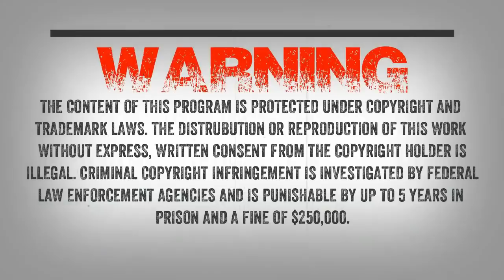SC EP:545 Shots FIRED!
Our first guest said he was out hunting, and the night before his encounter, they kept hearing someone or something around their camp. The next day he found a large boulder to sit on that over looked a clearing. He said he was sitting there for awhile when something stood up. The witness writes, “He was looking directly at me and I could see everything. I do not remember chambering a round. This thing started running so fast and I started shooting. I know I hit it 3 times in the back. It fell to its knees and got up and just ran off. I realized it was running in the direction of our camp and my friend was at the camp. I heard my friend start shooting. I ran back to the camp while it was leaving. The following night was a nightmare. Several of these things showed up and they were mad. I fired off almost all the ammo I had that night. The next morning we left..."

Our second guest writes, “June 2009, early summer here in West Virginia. I lived in Ohio County on the outskirts of Wheeling. Which I know is a major city, yet it’s surrounded by thick tree on top of tree strangling wilderness.

I lived approximately five miles outside of town back in the rural suburbs on a gravel road with two other neighbors. The property line of my house pressed right up against the Spidel Golf Course of Olgebay Park. I could see the 18th hole flag from my porch. There is a large tree in the middle of my yard, the yard itself slopes downward it’s some what of a hill. A few things happened leading up to this encounter, now I’m not gonna say I never believed in Sasquatch. I’m an open guy, I’ve had some run ins with the paranormal. From things that happened in my child hood to my early adult life. Yet I thought that this was a Pacific Northwest phenomenon, I had never heard of these creatures in Appalachia. If I knew now what I knew then, talk about going down the Rabbit Hole. All that opened up to me after seeing these things. I can’t rightly remember what day it was, all I know is it was around 10 pm. And my wife at the time, and I were about to leave the house and go to Blockbuster before it closed. I walked out onto the porch and let my cat out, he was a big ole tabby. And wasn’t afraid of damn near anything. As I walked down the three steps of the porch, I saw a flash of white and my cat had zipped back up the stairs and straight back into the house as I had left the door open.

I just shook my head and began walking the path around to go down the other stairs to where we parked the cars. I stopped in my tracks, this overwhelming feeling of being watched. I’m not gonna lie I was petrified, yet I lifted my head up and started scanning the barrier of thickets and bramble that marked my property line. I saw some eyes looking back at me, the light from my porch making these eyes shine an orange like color, almost red. I stared at it, as it stared at me. I was about forty feet from the creature. It stood leaning against a tree, not just leaning it had on arm wrapped around the tree itself and even as it stared at me it would slowly rock to the side. I myself couldn’t move, I was frozen in place and the fear that gripped me. Was unlike anything I had ever felt before..."

And our final guest writes, “We have had several strange occurrences during the past two years. The following have been occurring:Our dogs in our kennel have been barking non-stop all night, every night for the past year up to about 3 weeks ago (see below).

On one occasion, one dog kennel (chain link fencing) was smashed in as if a bear or other large creature had tried to get at the dogs. We have had bear sightings in the past two years. However, that bear was shot and killed by a local farmer about 1 1/2 years ago (prior to this incident). No other bear activity since that time to our knowledge.

Our next door neighbors have also heard whoops and other odd noises. The gentleman that lives there is a true frontier-style woodsman and has lived on the land all his life. As an avid hunter and outdoorsman, he is extremely familiar with the land and surrounding properties. These are noises he is unfamiliar with and has never heard on the property before.

My wife and I have heard whistles, whoops, grunts, and tree knocking. Upon arriving home one evening, there was a very loud tree knock as we exited our vehicle. We have heard what sounds like two men having a muffled conversation behind our home a few times. Often, after dark specifically, there is an occasional wet dog/skunky smell in the air and noises in the surrounding woods.

Our motion sensor lights have been tripping almost nightly (until 3 weeks ago). On the property and surrounding properties, there are large rock formations that are tall and deep enough for animal dens."